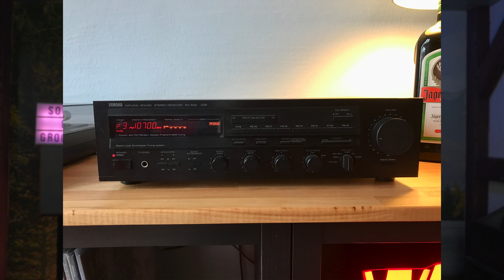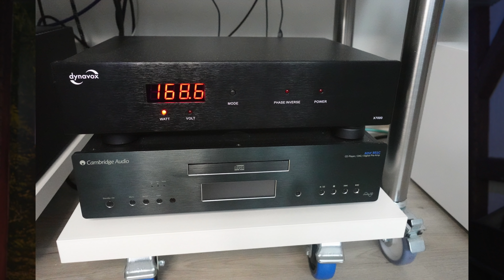#9 HiFi Setup Tours der Community / Vinyl / Plattenspieler / Room Tour / HiFi-Ecke / Vinylcommunity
Die Folge 9 der HiFi Setup Tours. Viel Spaß :-)

Meine TOP 5 Neuerscheinungen auf Platte 2021:

Phoebe Bridgers - Copycat Killer (nicht die bunte Version)
Floating Points Pharao Sanders:- Promises
John Mayer - Sob Rock
Landmvrks - Lost in the Waves

Meine TOP 5 Reissues 2021 auf Platte:

Art Blakey - Moanin
Cannonball Adderley - Somethin Else

Anderes:

Meine Kamera
Mein Mikrofon